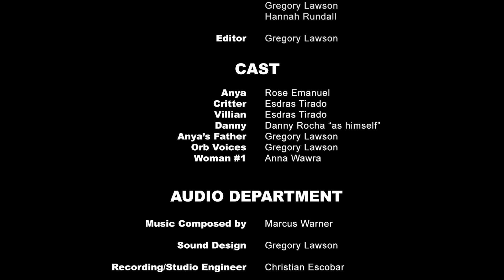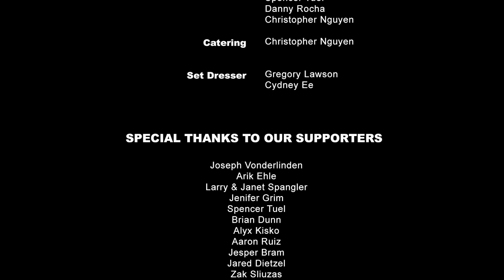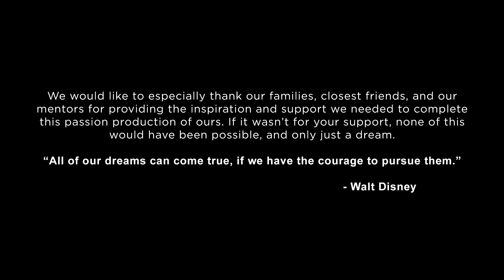The Land Below - Short Film 2017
Two Friends.
One Dream.
One year.
2,400 miles apart, with fabulous internet connection.

** This short film was created for the intentions of an episodic studio pitch! **

Starting in April of 2016, the first few pages to "The Land Below" were written and illustrated, and was only just a dream. The rest is history.

This experimental film has been completed in it's entirety through the power of the internet, showing that collaboration through pure passion can happen anywhere, anytime, and that you are your own limitation.

Gregory Lawson - Los Angeles
Hannah Spangler - Michigan
Marcus Warner - UK

My humble thanks to all of you who have helped make this project possible throughout the year, and those who have supported this short film from day one. Regardless of how busy our personal lives were and how rough times got, we stayed committed each and every day, and it wouldn't have been possible without you.

All of the films Art, Video, Designs and Audio are protected under copyright.